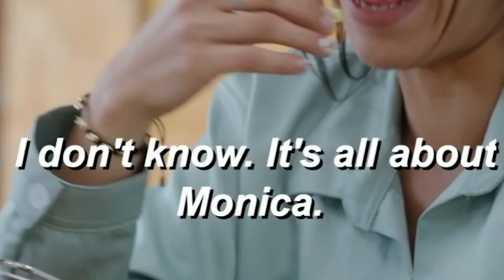The REAL Villain... | Monica 90 Day Fiance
Well that's just like, your opinion man

From my 90 day fiance AI Harold:
In this episode of The Other Way, Monica is dealing with the aftermath of her break-up with Gabe. Isabel tries to help, but Monica is not ready to hear it. Meanwhile, in the other timeline, things are going pretty well for Gabe and Isabel. But when Monica begins to control their lives, they must find a way to break free before it's too late.

If you're watching season 4 of 90 Day Fiance, then you know that Monica is the main villain. In this episode, we see her at her worst: controlling and abusive. If you're struggling with a character syndrome, then you'll definitely recognize and understand Monica in this episode. Hopefully, by the end of the episode, you'll be

90 Day Fiance: The Other Way season 4 couples:
Daniele and Yohan
Nicole and Mahmoud
Kris and Jeymi
Gabriel and Isabel
Jen and Rishi
Debbie and Oussama

0:00 Intro
0:58 Engagement Announcement
5:40 Wedding Plans
7:00 Airport and Dinner
10:25 Ruining the Wedding
13:14 Why is she like this??
15:11 Real Talk w/ James